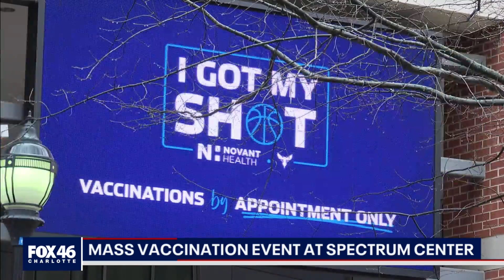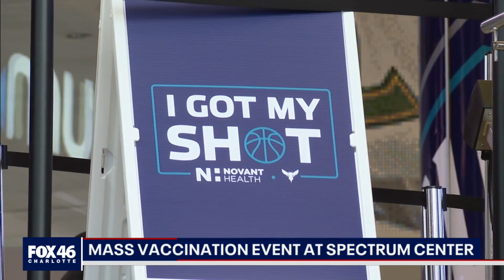Novant Health vaccinates over 2,000 people, most being CMS teachers 65+ at Spectrum Center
As the race to get more people vaccinated continues in Mecklenburg County, the Charlotte Hornets offered their facility to do it.